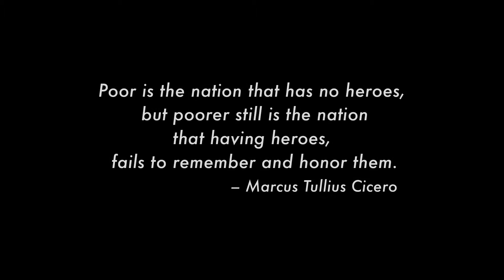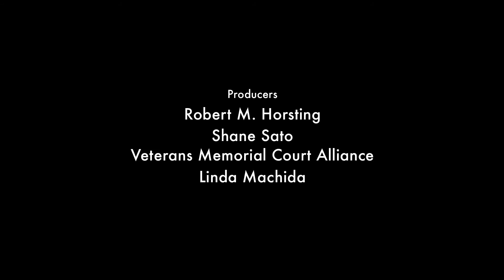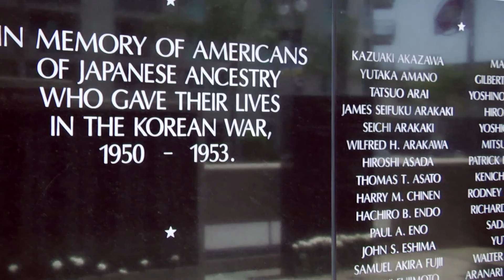VMCA Legacy Voices video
The Japanese American National War Memorial Court is the only place in the world displaying all the names of U.S. military service members of Japanese ancestry who died in service to our country. The first of these were seven Japanese immigrants who died serving on the USS Maine in 1898. Almost 1200 Japanese Americans have given their lives in over a century of service to America.

The Veterans Memorial Court Alliance is a 501 (c) (3) charitable organization.